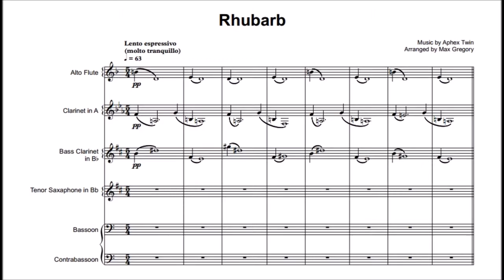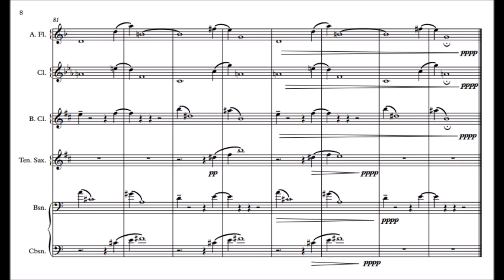Aphex Twin - Rhubarb - Arrangement for Winds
An arrangement of Aphex Twin's piece/track Rhubarb for woodwind instruments.

Instrumentation:

Alto Flute
Clarinet in A
Bass Clarinet in Bb
Tenor Sax (Bb)
Bassoon
Contrabassoon